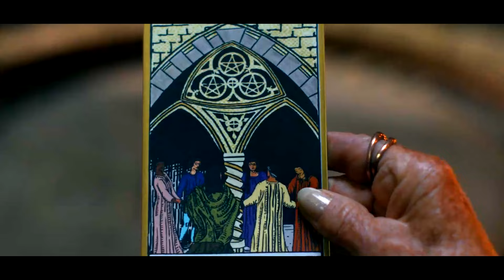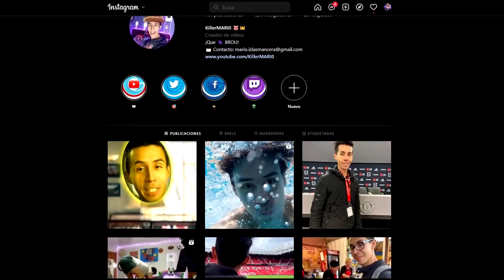Agatha: All Along Capitulo 7 | Resumen en 10 Minutos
Resumen de Agatha: All Along Episodio 7 en español
- Muerte de Lilia Calderu
- Primer vistazo a Rio Vidal como la Muerte
- Muerte de las 7 de Salem
- Billy Maximoff reencarno en William Kaplan
- Agatha confirmo muerte de Wanda
- Cartas de Tarot
- Jennifer Kale
- Muerte de Alice Gulliver
- Curiosidades y Referencias

★ ¡Sígueme BROU!